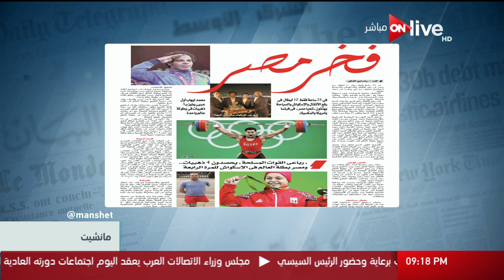مانشيت: فخر مصر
الموقع الرسمي للقناة  ..